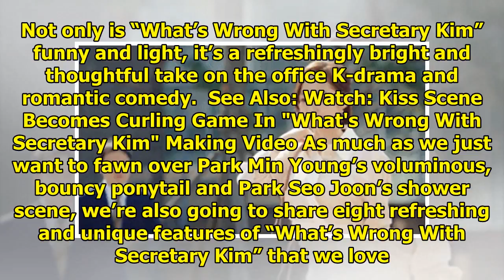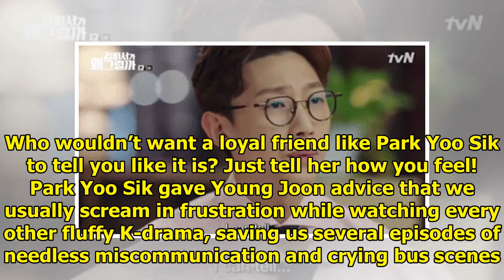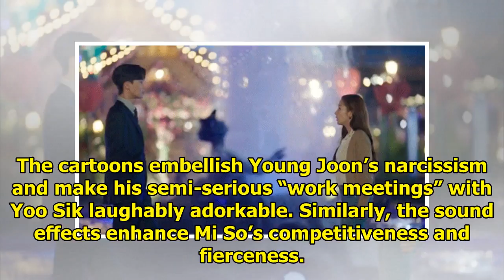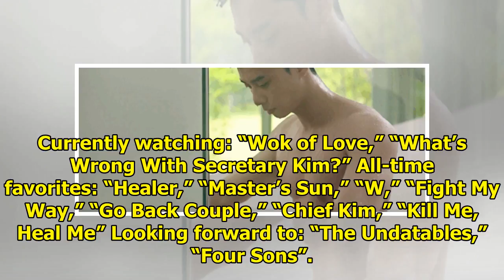8 Refreshing Features Of “What’s Wrong With Secretary Kim” That We Love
8 Refreshing Features Of “What’s Wrong With Secretary Kim” That We Love
The hype is real. Not only is “What’s Wrong With Secretary Kim” funny and light, it’s a refreshingly...